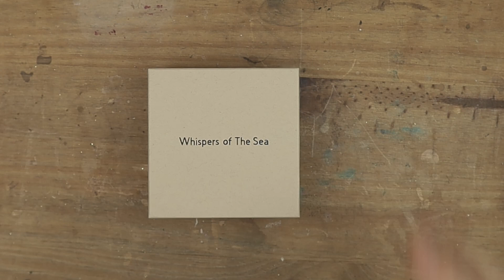Whispers of the sea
Artist book inside a tiny shell.